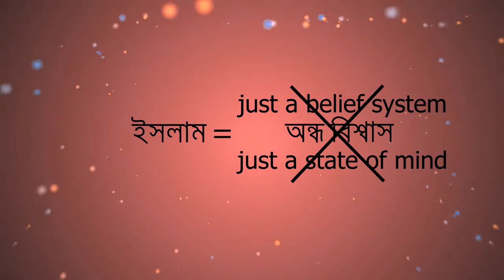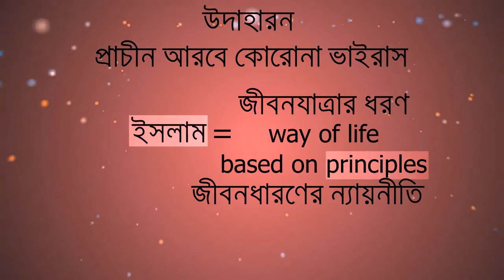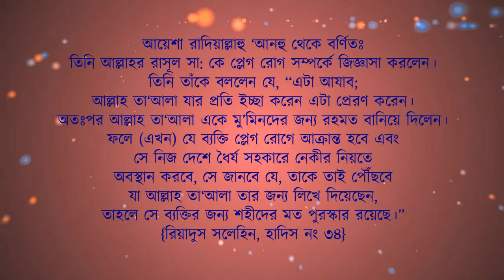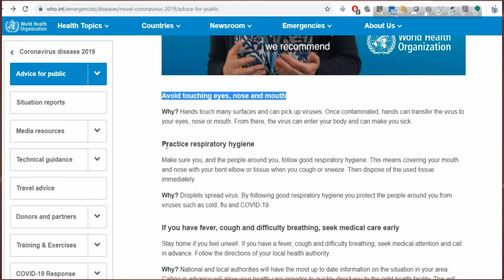করোনা ভাইরাসে আমাদের কি করা উচিৎ?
ইসলাম কেবল বিশ্বাস / মনের অবস্থা / অন্ধ বিশ্বাস বা নিছক আনুষ্ঠানিক তন্ত্র মন্ত্র নয় - এটি হলো সত্য - যা আমাদের জীবনের আগে ঘটেছে এবং মৃত্যুর পরে আমরা কোথায় যাচ্ছি তা বলে দেয়। এটি আসলে একটি জীবনযাত্রার ধরণ বা নীতিমালা যা সর্বোত্তম জীবনধারণ ও আখেরাত পাওয়ার উপায় দেখিয়ে দেয়।
প্রাচীন আরবে করোনার ভাইরাস ছিল না কিন্তু ইসলাম শিখিয়ে দেয় কিভাবে এই অবস্থা মোকাবেলা করা সম্ভব।
ইসলামিক শরীয়তে কোয়ারেন্টাইন / সঙ্গরোধ উল্লেখিত আছে।
আমাদের কোনও আক্রান্ত স্থানে যাওয়া উচিত নয় এবং আমরা যদি কোনও আক্রান্ত স্থানে থাকি তবে সেই জায়গা ছেড়ে যাওয়া উচিত নয়, সেটি আমাদের বাসস্থান হোক বা না হোক।
সহি বুখারির এই হাদিসটি তে মুহাম্মদ সাল্লাল্লাহু সাল্লাম বলেছেন কোন রোগের সংক্রমণ নেই। তিনি আসলে যা বুঝাতে চেয়েছেন, তা হলো আল্লাহ সুবহানাতায়ালার অনুমতি ছাড়া কোনো রোগ বা ভাইরাস অন্য কোন মানুষের দেহে প্রবেশ করতেই পারে না। সেই জন্যই আমাদেরকে প্রথমত আল্লাহর কাছে সাহায্য ও আশ্রয় প্রার্থনা করতে হবে তার সাথে সাথে আমাদেরকে যথাসাধ্য চেষ্ঠা ও সতর্কতা অবলম্বন করতে হবে এই রোগটির সংক্রমণ মুকাবেলা করার জন্য।
যেমনটি আগের ভিডিওটিতে বলেছিলাম যে, করোনাভাইরাস কিছু মানুষের জন্য আজাব আবার কিছু মানুষের জন্য রহমত হতে পারে।
আয়েশা রা: থেকে বর্ণিতঃ: রাসূল সা: প্লেগ রোগ সম্পর্কে বলেছিলেন যে, ‘‘এটা একধরনের আযাব, যা আল্লাহ তা‘আলা যার প্রতি ইচ্ছা করেন তার উপর প্রেরণ করেন। কিন্তু মু’মিনদের জন্য এটি একটি রহমত। তাই যে ব্যক্তি ধৈর্য সহকারে নেকীর নিয়তে প্লেগ রোগে আক্রান্ত এলাকা ত্যাগ করবে না, এবং বিশ্বাস রাখবে যে আল্লাহর অনুমতি ছাড়া কিছুই তার কোনো ক্ষতি করতে পারবে না, তবে আল্লাহ তা‘আলা তার জন্য শহীদের মত পুরস্কার রেখেছেন” {রিয়াদুস সলেহিন, হাদিস নং ৩৪}
বিশ্ব জাহানের প্রতিটি জিনিসই আল্লাহর অনুমতি সাপেক্ষে ঘটে। সেইজন্য, আমাদেরকে অবশ্যই ধৈর্য ধরে বা সবর এর মাধ্যমে আল্লাহর কাছে মাফ চাওয়ার সাথে সাথে তার সাহায্য কামনা করে দুআ করে যেতে হবে।
আমাদের যেমন ভাইরাস আক্রান্ত জায়গা তেগ করা উচিত না, একইভাবে ভাইরাস আক্রান্ত কোনো জায়গাও যাওয়া উচিৎ না।
এ